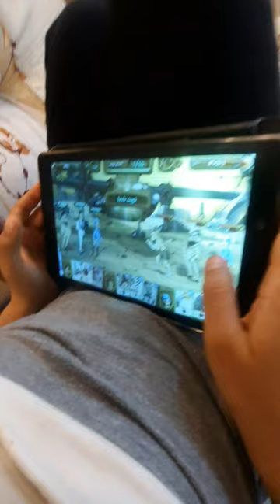۴ آوریل ۲۰۲۴